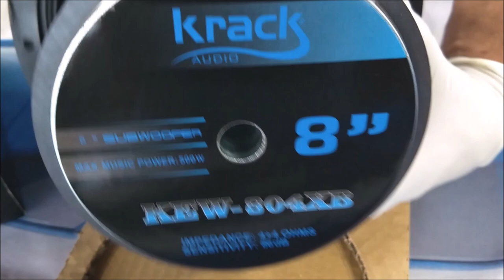Subwoofers Krack Audio KEW 804XB; opción asequible en medida de 8 pulgadas.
Estos pequeños subwoofers de 8 pulgadas manejan una potencia de 250 Watts RMS y hasta 500 Watts de potencia máxima, son de doble bobina de 4 Ohms.